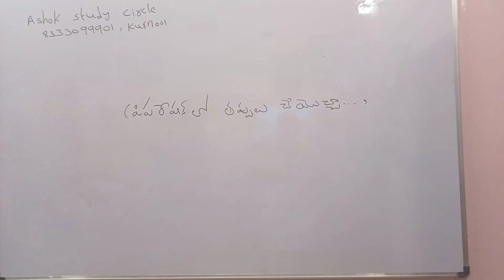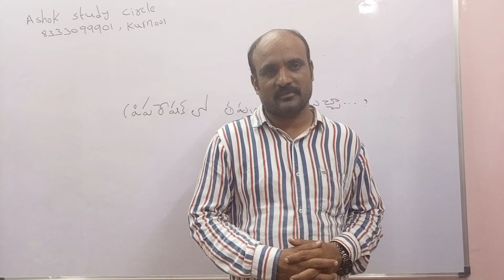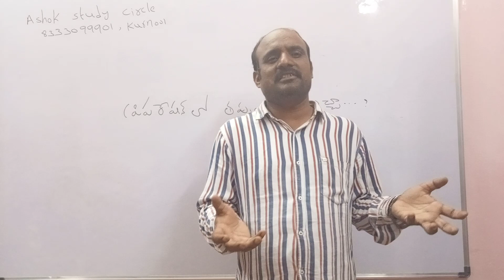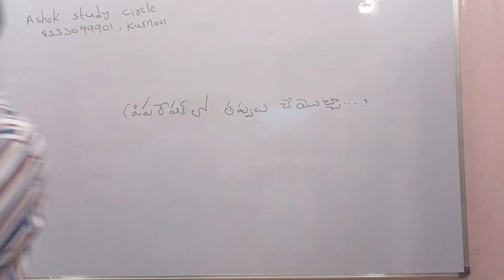Morning motivation 6 చెయ్యాలి రోజుకో తప్పు...అవ్వాలి నీకు కనువిప్పు..